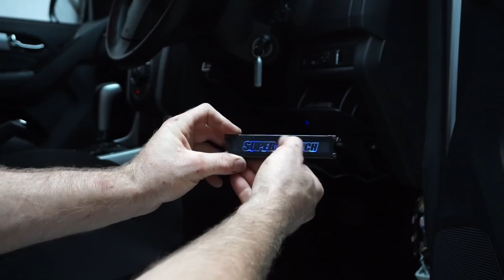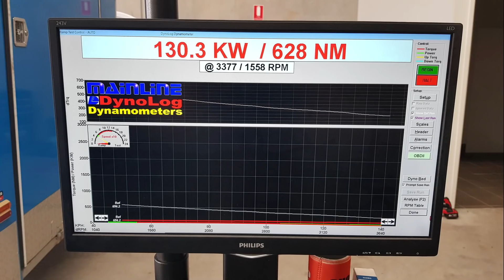2018 Isuzu MU-X - ECU=Shop Super 4 Touch Install & Dyno Runs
In this video i give you a look into whats involved in fitting and tuning an ECU=Shop Super 4 Touch.

The ECU=Shop Super 4 Touch comes as a kit which includes the tuning module, a swipe switch (to switch between map sets) and the wiring harness.

I installed the unit on my 2018 Isuzu MU-X with the 3.0 Turbo diesel 4jj1 engine. These engines are very de-tuned from factory and have a lot of potential when it comes to tuning.

Using the Mainline Dyno we are able to run the vehicle up and monitor the boost, air fuel ratio, power and torque outputs. Then using the software we can adjust the rail pressure, boost, timing, injector duration, throttle input to increase the power and torque and drive ability whilst still retaining the reliability of the engine.

Thanks alot for watching guys! If you enjoyed this video and would like to see more videos like this.

LowRangeNick -

The sick tunes are thanks to -